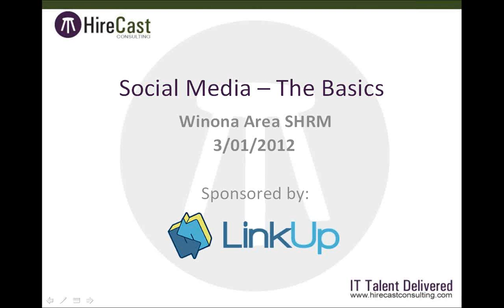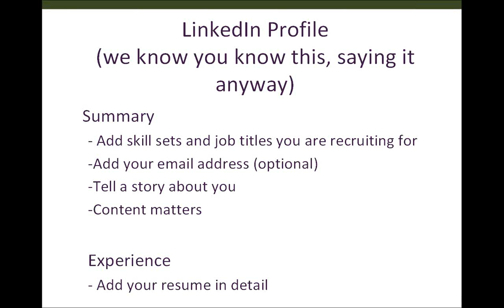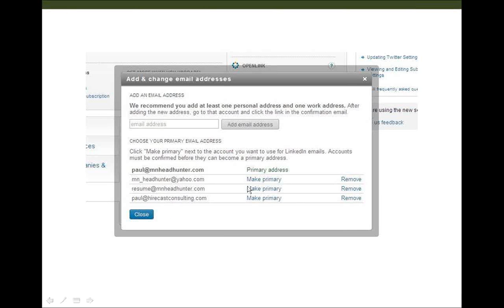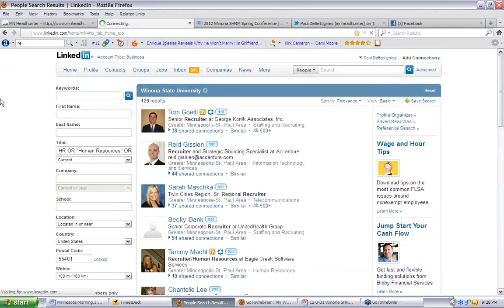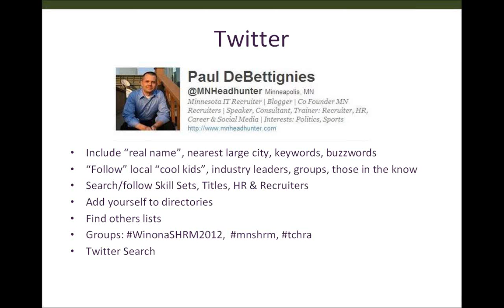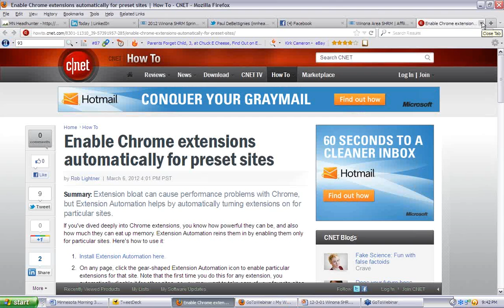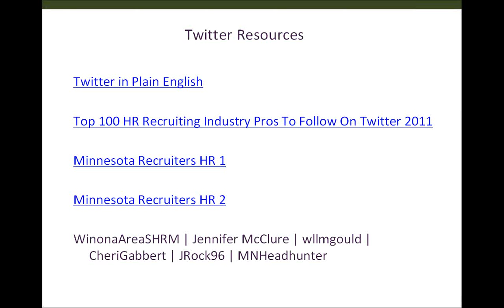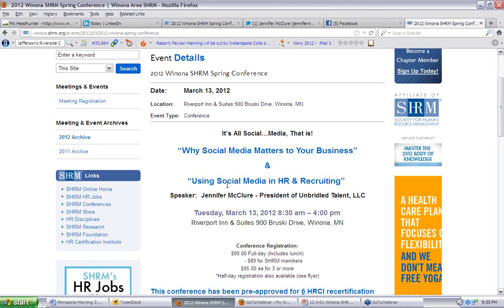Winona SHRM: Social Media - The Basics